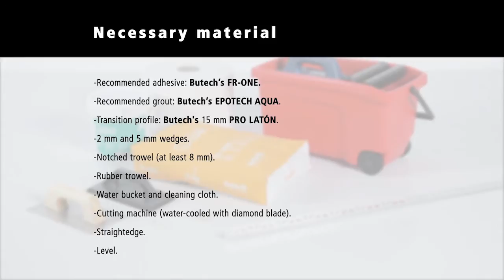Installation of the Hexcube Mosaic by L'Antic Colonial | PORCELANOSA Grupo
Installing the mosaic Hexcube by L'Antic Colonial in combination with ceramic pieces.